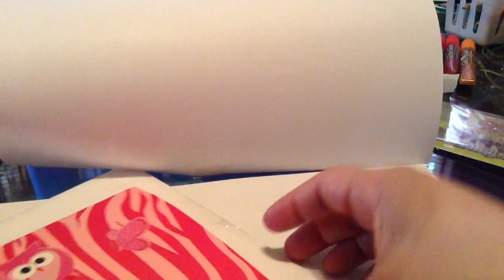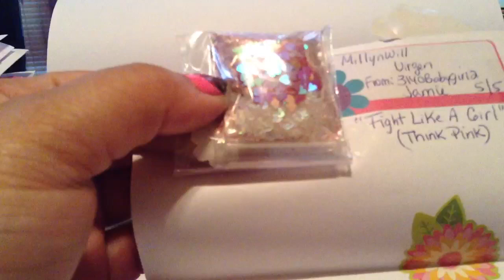Fight like a girl swap reveal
Yay almost done I'm waiting for three ladies then I will send them out!